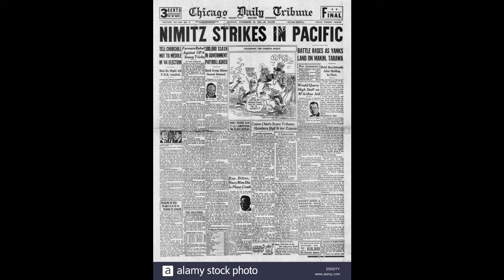Bloody Betio: The Battle for Tarawa Atoll 1943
This video was incredibly interesting to research, as I only knew surface level info about it myself.

See what I'm up to on Instagram: @cameronwallick